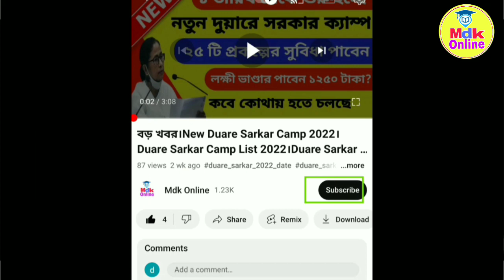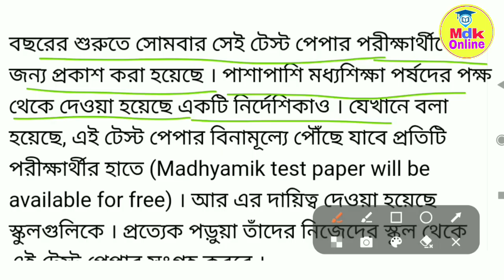খুশির খবর।madhyamik exam 2023 date।madhyamik exam test paper 2023। madhyamik abta test paper 2022-23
Class 10 porsod test paper wbbse
Madhyamik 2023
Madhyamik porsod test paper 2023 Solved Madhyamik test paper 2023
wbbse page 1 & 3 Porsod test papaer
2023 bengali Madhyamik
Wbbse madhyamik 2023 test paper solved bangla
মাধ্যমিক পর্ষদ টেস্ট পেপার বাংলা সমাধান ২০২৩ মাধ্যমিক ২০২৩ পর্ষদ টেস্ট পেপার বাংলা

wbta madhyamik test paper 2023 review
abta madhyamik test paper 2023 solve Madhyamik test paper 2023
west bengal board madhyamik exam 2023 madhyamik 2023
Madhyamik exam 2023
madhyamik 2023
madhyamik exam 2023 question paper bangla madhyamik test paper 2023
madhyamik test 2023 bengali question paper Madhyamik exam 2023 question paper
madhyamik abta test paper 2023 geography solve
wbbse test paper 2022 class 10
Class 10 porsod test paper
madhyamik test paper 2022 class 10 english page 48
madhyamik test paper 2022 life science page 304
madhyamik test paper 2022 page 301